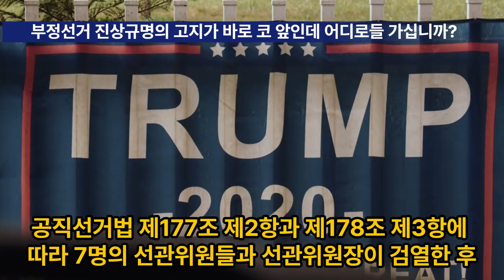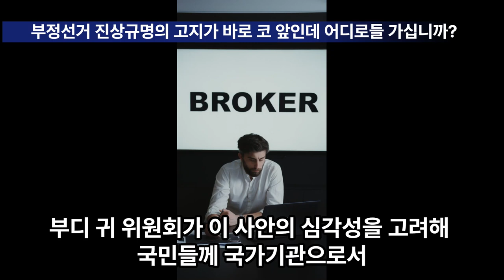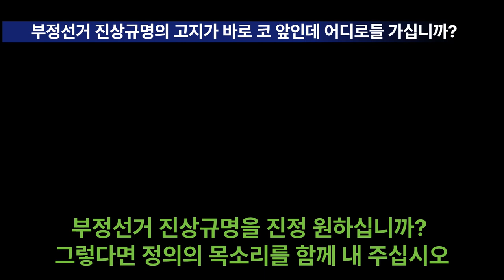부정선거 진상규명의 고지가 바로 눈 앞인데 어디로들 가십니까? - 전주시완산구선관위 삼천3동 재검표